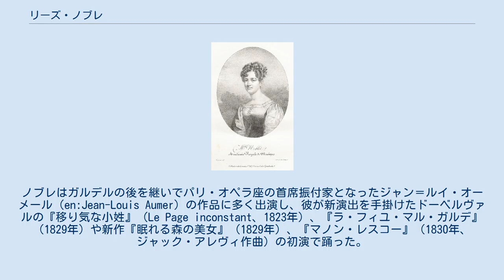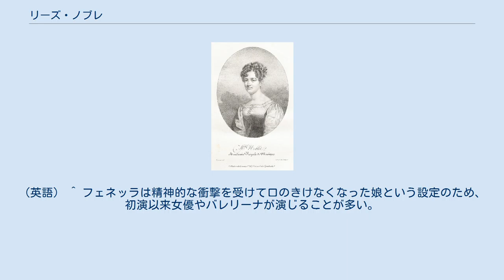リーズ・ノブレ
リーズ・ノブレ（1835年頃） リーズ・ノブレ（Lise Noblet、1801年11月24日 - 1852年9月）は、フランスのバレエダンサーである。
パリ・オペラ座で活躍した彼女はバレエやオペラの舞踊シーンに重要な役でしばしば出演し、バレエ『ラ・シルフィード』（1832年）のエフィ役の初演者として知られる。
 本名をマリー＝エリザベット・ノブレ（Marie-Élisabeth Noblet）といい、1801年にパリで生まれた。
パリ・オペラ座のバレエ学校でバレエを学んだ後、1816年にパリ・オペラ座に入団し、高名なバレエダンサー、アルベール（en:Albert (dancer)） の相手役として当時パリ・オペラ座で首席振付家を務めていたピエール・ガルデル（en:Pierre Gardel ）作のパ・ド・ドゥを踊り、ソリストとして活躍するようになった。
 1827年、パリ・オペラ座に一人の女性ダンサーが採用された。
イタリアとスウェーデンの血を引いたこの女性の名はマリー・タリオーニといい、父フィリッポ・タリオーニの厳しい訓練を受けて高度な舞踊技術を体得していた。
マリー・タリオーニの出現によって、ノブレのようなパリ・オペラ座の伝統的な女性ダンサーの影は薄くなったが、彼女はオペラ座に留まった。
ノブレはガルデルの後を継いでパリ・オペラ座の首席振付家となったジャン＝ルイ・オーメール（en:Jean-Louis Aumer）の作品に多く出演し、彼が新演出を手掛けたドーベルヴァルの『移り気な小姓』（Le Page inconstant、1823年）、『ラ・フィユ・マル・ガルデ』（1829年）や新作『眠れる森の美女』（1829年）、『マノン・レスコー』（1830年、ジャック・アレヴィ作曲）の初演で踊った。
 1828年に初演されたグランド・オペラ『ポルティチの唖娘』（フランソワ・オーベール作曲、オーメール振付）では、主役フェネッラを演じ、巧みなマイムと舞踊の表現を見せて称賛を受けた。
また、フィリッポ・タリオーニの『ラ・シルフィード』（1832年、エフィ役を初演）、『後宮の反乱』（La Révolte au sérail、1833年）、『ドナウの娘』（1836年）の初演にも出演している。
 パリ・オペラ座に籍を置くかたわら、1821年から1824年にはロンドンでキングズ劇場に客演して、ロンドンのバレエファンにも親しまれた。
ノブレは彼女の忠実な友人であった名高い軍人、ミッシェル・マリエ・クラパレード（en:Michel Marie Claparède、1770年8月28日 - 1842年10月23日）の死の前年にオペラ座を退いた。
その後、1852年9月に生地のパリで死去しているが、死去の日付は不明である。
 ^ a b c d e 『オックスフォード バレエダンス辞典』366頁。
 ^ 『十九世紀フランス・バレエの台本』17頁。
 ^ この作品はバレエ『ラ・フィユ・マル・ガルデ』やオペラ『ザンパ』などで知られるフェルディナン・エロルドの作曲で、チャイコフスキーの同名作品とは異なる。
 ^ Sleeping Beauty 2011年11月5日閲覧。
（英語） ^ フェネッラは精神的な衝撃を受けて口のきけなくなった娘という設定のため、初演以来女優やバレリーナが演じることが多い。
 ^ 『十九世紀フランス・バレエの台本』13頁。
 ^ 『十九世紀フランス・バレエの台本』28頁。